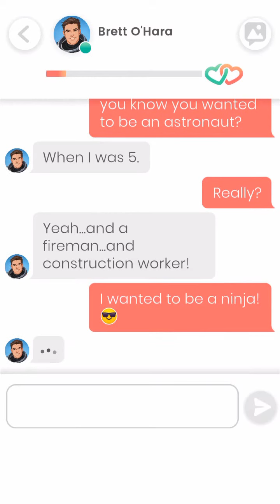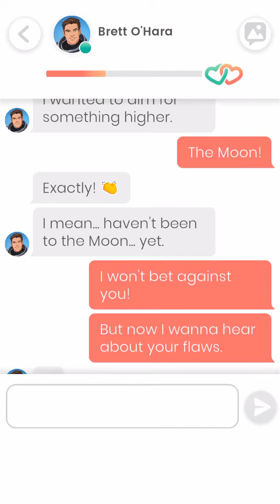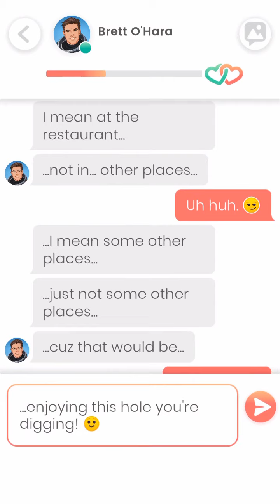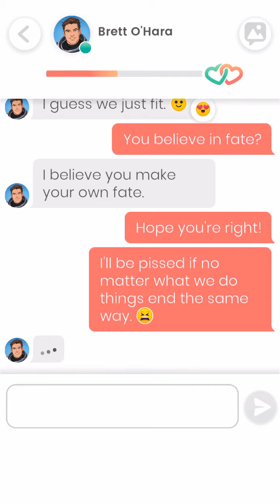Lovelink: Brett O'Hera (astronaut)